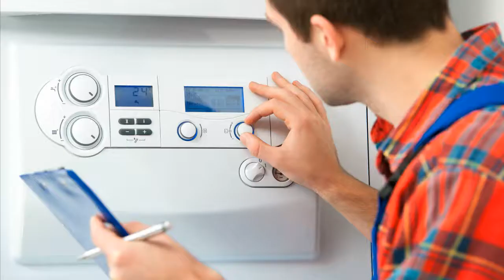Elco Klöckner Logon M G1 Heizungssteuerung Heizungsregler reparieren Reparatur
Hersteller: Elco Klöckner
Anz. auf Lager: 0 Stk.
Typ: Logon-M G1
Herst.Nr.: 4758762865